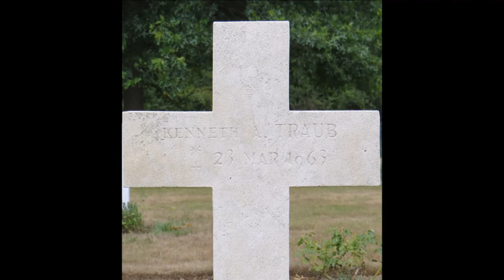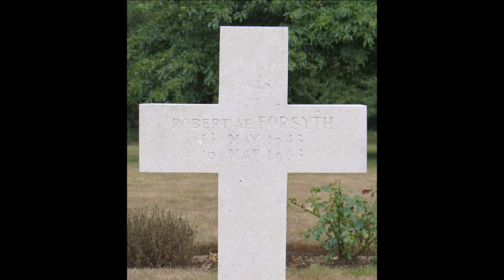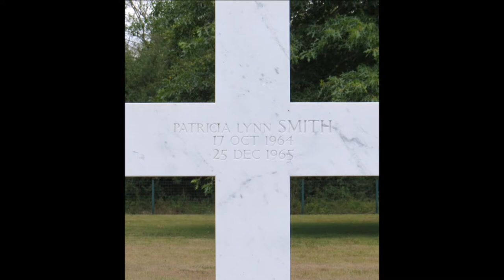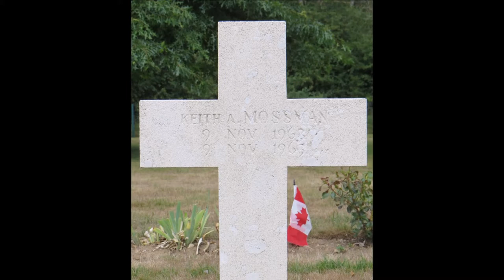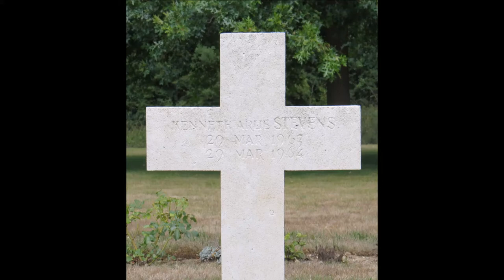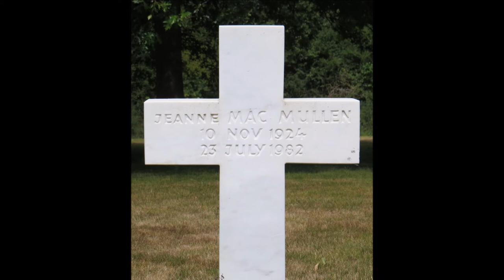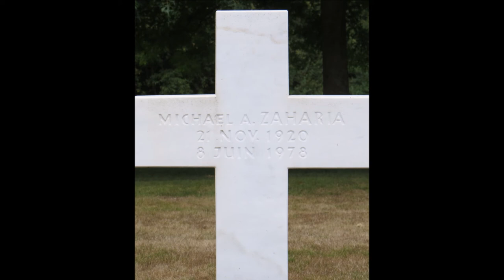Choloy War Cemetery Cold War Civilian Graves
Choloy War Cemetery

Choloy is a village 28 kilometres west of Nancy and 5 kilometres west of Toul, a town on the N4 road from Paris to Nancy. The Cemetery is 3 kilometres west of Toul on the north side of the D11B road.

Choloy War Cemetery was created by the Army Graves Service for the re-burial of casualties recovered from isolated sites, communal cemeteries, and small churchyards in north-eastern France where permanent maintenance of the graves was not possible. In 1950, for the same reason the Commonwealth War Graves Commission found it necessary to move in to this cemetery more than 100 graves from a number of churchyards and civil cemeteries in the same area. Those who lie in Choloy War Cemetery are mostly airmen; but there are also soldiers belonging to the forces of the United Kingdom who died in the Saar region during the first few months of the war, i.e. up to May 1940, or as prisoners of war.

There is now 1 Commonwealth burial of the Great War and 461 of the Second World War commemorated in this site. Of these, 20 of the 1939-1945 burials are unidentified.

In addition there are 7 Foreign National burials, 2 of which are unidentified. The Commission also maintains 334 non world war burials in this cemetery. 332 of these are post-war Canadian service personnel. Most are RCAF aircrew and their families who died whilst serving as part of Canada’s NATO commitment to Europe (1 Canadian Air Division) between 1953 and 1967. The remainder are Canadian army or navy personnel who served with NATO in Germany following Canada’s departure from France in 1967.